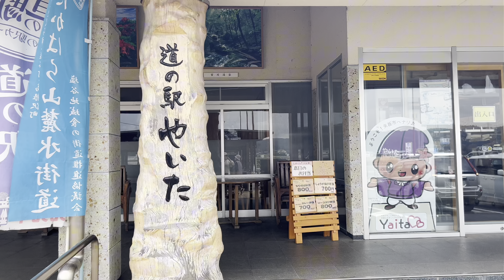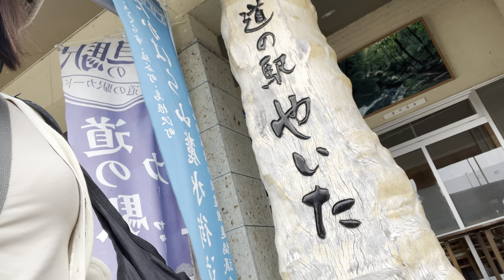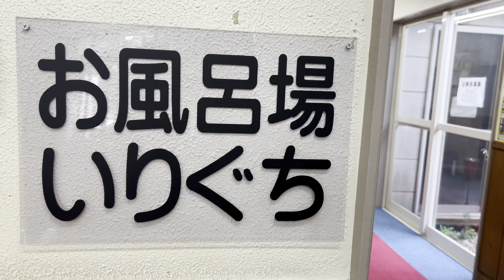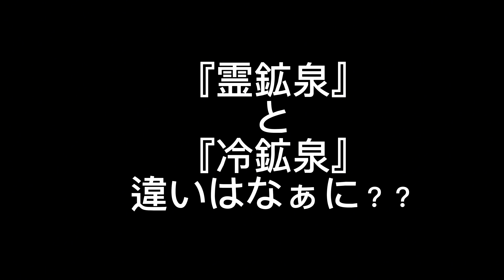【車中泊旅】#67 無料の足湯も併設。変わり者だと言われても霊泉水の水風呂の温泉巡りが好き。栃木県旅中編【car camping】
今回の車中泊は栃木県。
3泊4日の車中泊旅の2日目のお話しです。

変わり者だと言われても。霊泉水の水風呂が好きだから久しぶりに行ってきました♨️
無料の足湯もありますよ♨️

今回も…
ごゆるりと車中泊の旅を、ご一緒に楽しんで頂けると嬉しいです☺️
人生いつ終わるかわからないから、今を全力でゆるりと生きることに力をいれています🎶

❤︎主に千葉県・茨城県・栃木県など。
色々と癒される良き所を探して、小さな車中泊旅を楽しみながら配信しています。

❤︎音楽